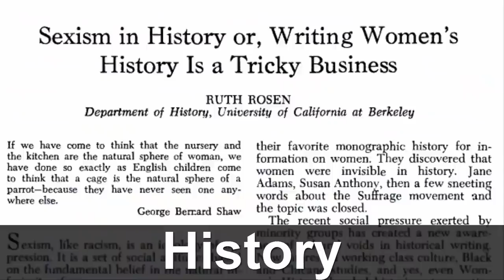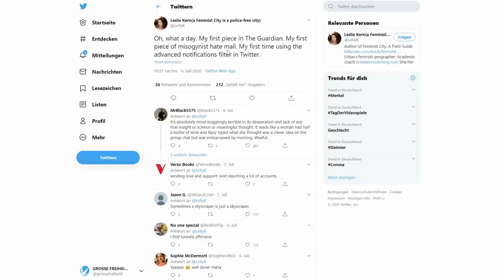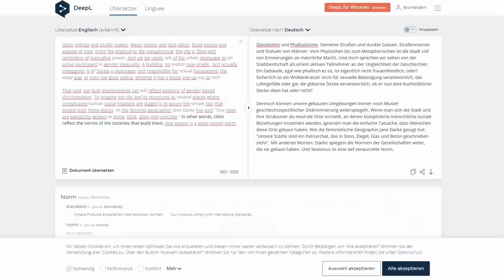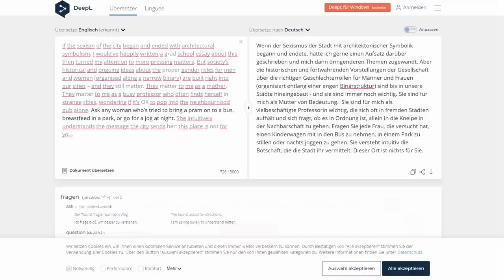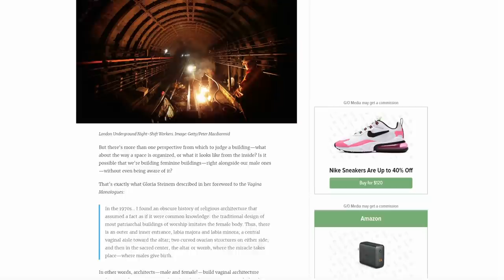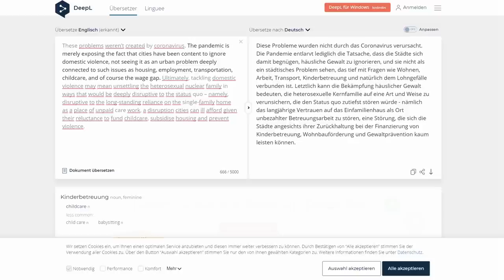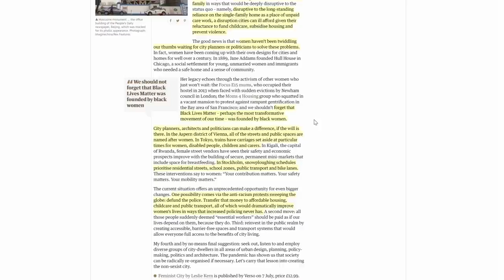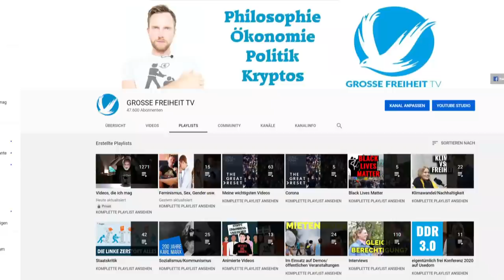Toxische Männlichkeit: Hochgeklappte Brücken ejakulieren in den Himmel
Hochhäuser, hochgeklappte Brücken, Statuen von Männern. Unsere Städte sind voller physischer und metaphorischer Erinnerungen an Männlichkeit, das will die Professorin für Gender Studies Leslie Kern mit ihrem Buch Feminist City ändern und die Städte gendergerechter gestalten. Was sie genau stört und wie sie das angehen will, bespreche ich in diesem Video.

Quellen s.u.

💶 Diese Videos werden ermöglicht durch deine Unterstützung. So geht´s:
- Bitcoin: 3836EBjSXZRet6rsELy9kfa9zWUqEXqTEu
- Dash: XkkURh7UsKZRTmyHSfehk8iV1ZF7eLABDw
- Bankverbindung: auf Anfrage